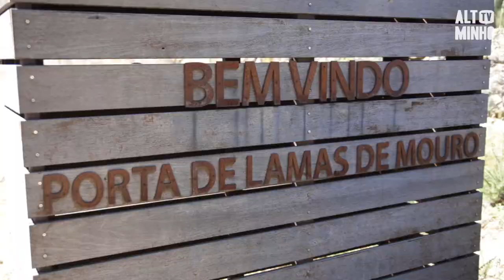Lamas de Mouro continua a ser destino escolhido pelos turistas durante o verão | Altominho TV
Se a tranquilidade da serra e o contacto com a natureza já eram características diferenciadoras do turismo em Lamas de Mouro, agora são uma das escolhas para quem procura passar férias em segurança neste tempo de pandemia. O parque de campismo registou um aumento da procura e um negócio local de chás e licores acredita que ainda poderão receber mais turistas este ano.